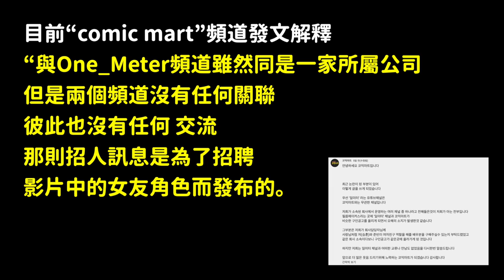這都是在演戲？騙了180萬網友們眼淚的感動影片 造假爭議！DenQ